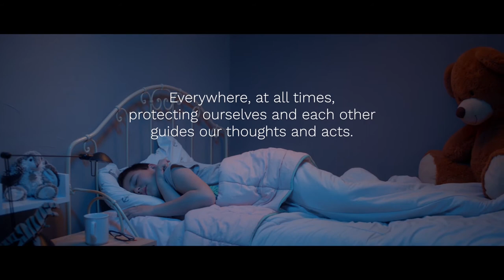One Safety day at Arkema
Safety is not just a program for us, it's a way of life.

" Safety always in mind" is our mantra, uniting every Arkema team member across plants, labs, and offices. It's about making safety second nature—automatic, simple actions that protect not only ourselves but also our colleagues. At Arkema, safety isn't just a priority; it's at the core of our Corporate Social Responsibility.

We're actively enhancing working conditions through innovative approaches: peer observations, safety briefings, global distribution of safety rule kits, ergonomic improvements, and more. Because when it comes to safety, we're always on guard—for ourselves and for each other

To know more about Arkema 👉
Building on its unique set of expertise in materials science, Arkema offers a portfolio of first-class technologies to address ever-growing demand for new and sustainable materials. With the ambition to become in 2024 a pure player in Specialty Materials, the Group is structured into 3 complementary, resilient and highly innovative segments dedicated to Specialty Materials - Adhesive Solutions, Advanced Materials, and Coating Solutions - accounting for some 92% of Group sales in 2023, and a well-positioned and competitive Intermediates segment. Arkema offers cutting-edge technological solutions to meet the challenges of, among other things, new energies, access to water, recycling, urbanization and mobility, and fosters a permanent dialogue with all its stakeholders. The Group reported sales of around €9.5 billion in 2023, and operates in some 55 countries with 21,100 employees worldwide.
Website 👉 Arkema group | Arkema Global